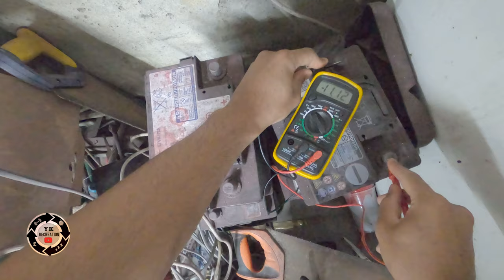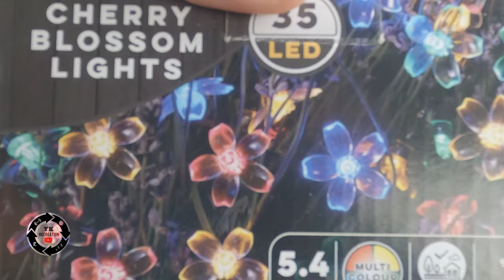Taking Old Batteries To Scrap For Cash + ( BMC Car Show)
Wanted to see how much could I get for old scrap batteries, so went to take them to the scrap yard - Bradford Waste traders, scrap metal dealer. Could be a good potential side hustle

We then took the kids to Bradford Modified Club car show

All our content is family friendly. We are trying to grow the channel and we need your help! Any ideas for future videos or want to get involved with a car feature DM on Instagram, our goal is simple, keep the youths active and give them experience and opportunities to try out new things. Life skills

can you get money for old car batteries
can you get cash for old car batteries
where to take your old car batteries